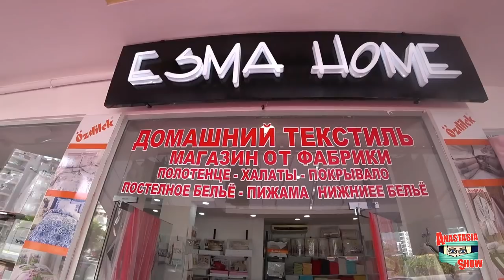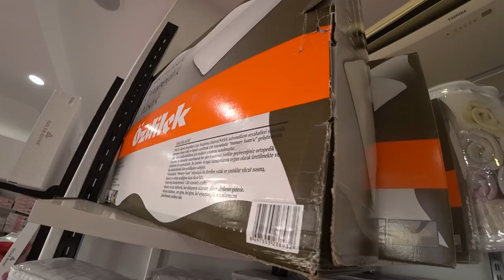Турция: Что все покупают в Турции? Магазин текстиля. Качество и цены. Махмутлар, Аланья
Магазин Эсма Хоум в Махмутлар, Аланья
Качественный текстиль, приятные цены, большой выбор.